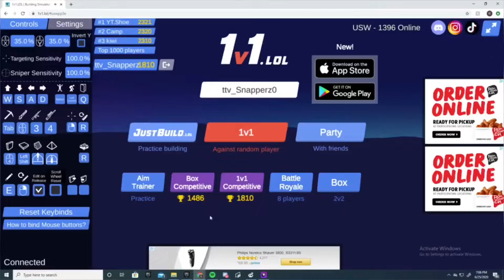1v1.LOL Memes I watch while my sniper reload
Guys I know I’m sorry I didn’t get to put any shoutout in my videos so here